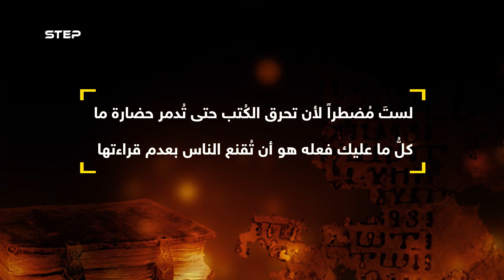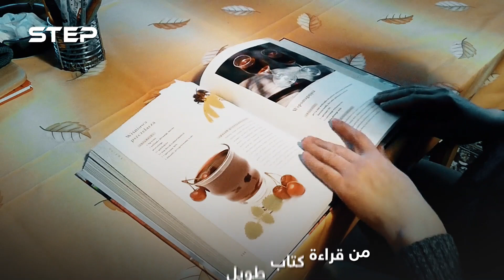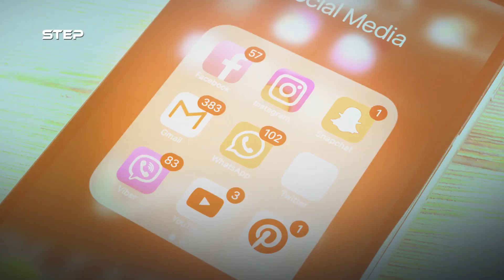الكتاب في زمان السوشل ميديا.. يسجل أدنى مستواياته في العالم العربي!!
مع ظهورِ التَّلفاز ومن بعده الحاسوب ولاحقاً الهواتف الذكيَّة عاشت الكتب عهداً كارثيَّاً وصفه البعض بكره الناس للكتب والقراءة ففي عهدِ السوشال ميديا بات الكثير من النَّاس يميل للمقالات القصيرة والفيديوهات البسيطة لتعلُّم كلّ جوانب القصة.

وأنت هل لا زلت تقرأ من الكتب أم أنَّك تميل للأجهزة اللوحيَّة والهواتف؟